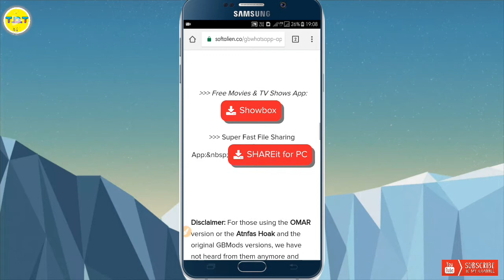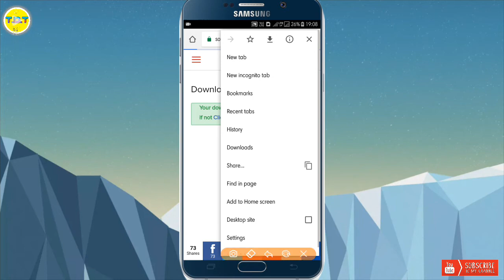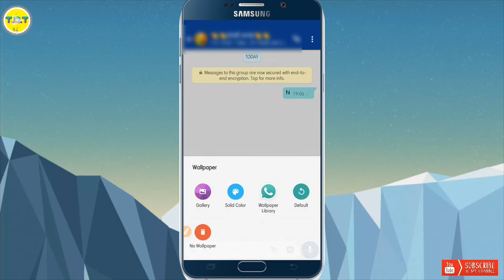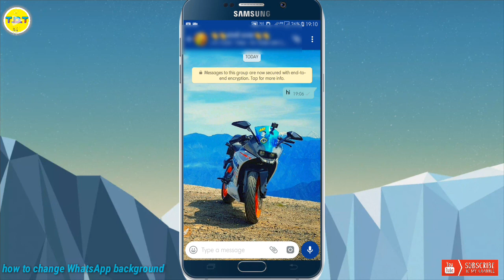how to change 🔥⚙WhatsApp home screen background & use 🔥 your own photo